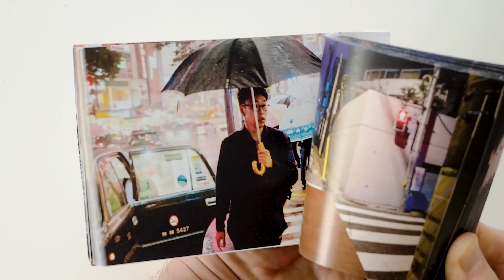flip book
Remember when you ruined your parents new notebooks by painting an animated drawing on every page...?
Street scenes from Tokyo.